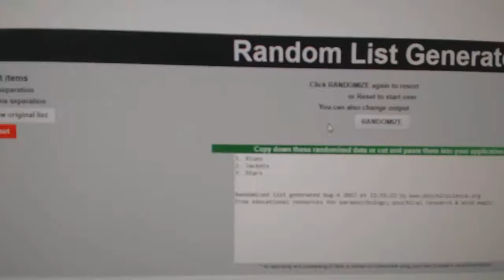Multi Randoms - C&C 7661